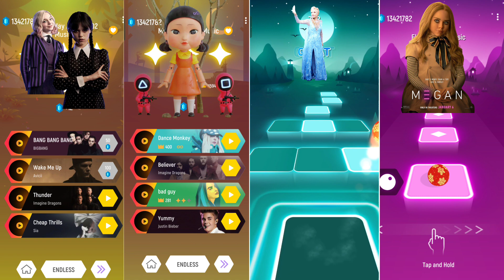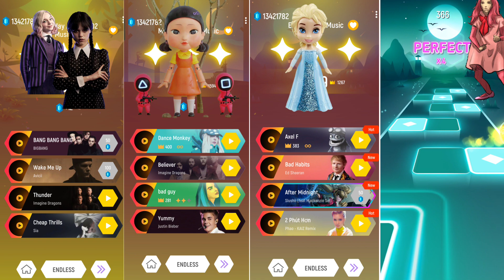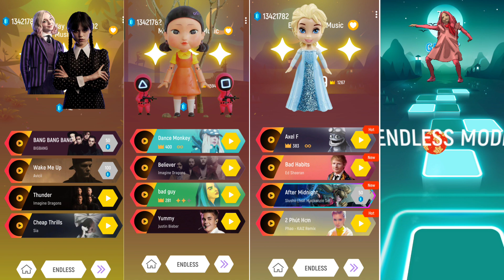Wednesday Addams vs Squid game vs Elsa Frozen let it go vs Megan M3gan Jenna Ortega'Tileshop EDM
Tielshop -Game Download Play Store link 👇🥰

Copyright Use:
Any images in this video has been used only to convey message to the viewers. I don't intend to infringe the copyright of anyone.